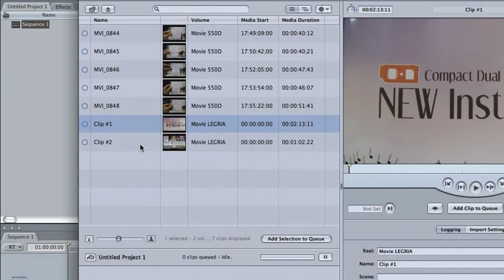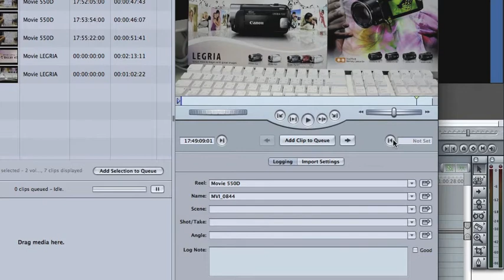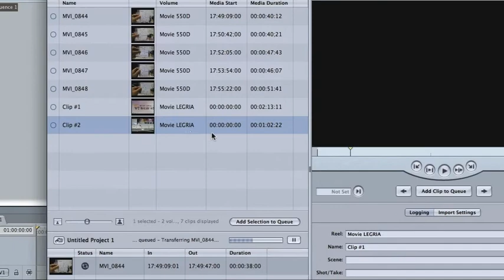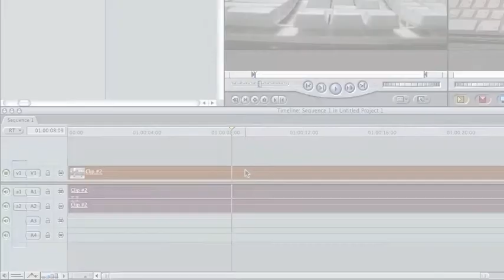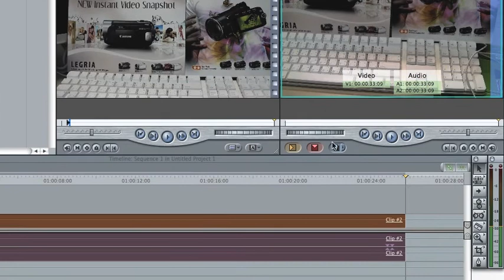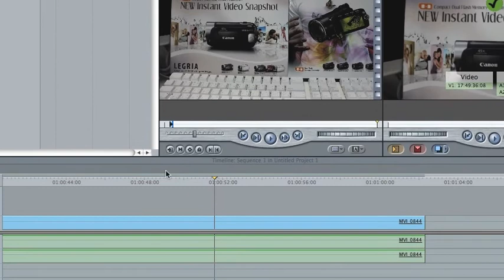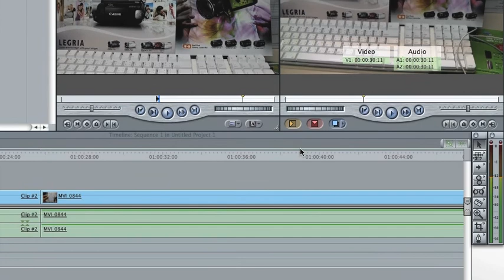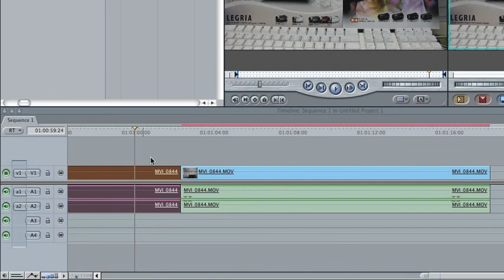Canon550D E1.m4v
For Canon 550D to Final Cut Pro via EOS Movie Plugins E1
Due to first launch of that plugins the 550D didn't include in list of the set, after edit cameras.plist in FCP the 550D appear and ready for used.
This clip for implement details for the E1 plugins.

Very happy for technology.